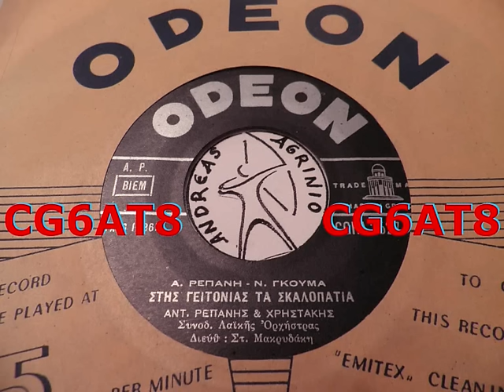ΣΤΗΣ ΓΕΙΤΟΝΙΑΣ ΤΑ ΣΚΑΛΟΠΑΤΙΑ - ΑΝΤ.ΡΕΠΑΝΗΣ-ΧΡΗΣΤΑΚΗΣ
ΑΝΤ. ΡΕΠΑΝ ΗΣ--ΣΤΗΣ ΓΕΙΤΟΝΙΑΣ ΤΑ ΣΚΑΛΟΠΑΤΙΑ  (ANDREAS TOXOTIS)